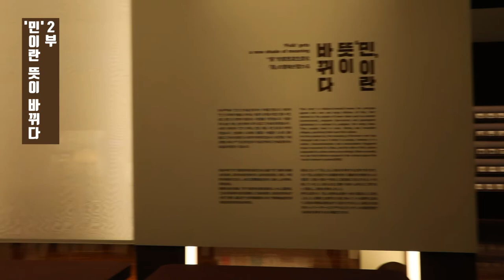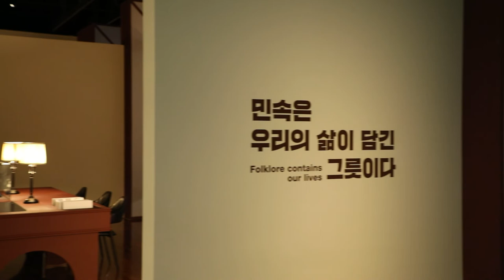[전시 맛보기] '민속이란 삶이다' 특별전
전 시 명: 《민속이란 삶이다》
전시 장소: 국립민속박물관 기획전시실 1
전시 기간: 2022년 4월 27일(수) ~ 2022년 7월 5일(화)
전시 내용: 민속의 의미와 가치 소개
전시 자료: 『조선민속(朝鮮民俗)』 등 유물과 아카이브 자료 600여 점
전시 구성
1부 민속에 관심을 갖다
2부 ‘민’이란 뜻이 바뀌다
3부 민속의 영역이 확장되다